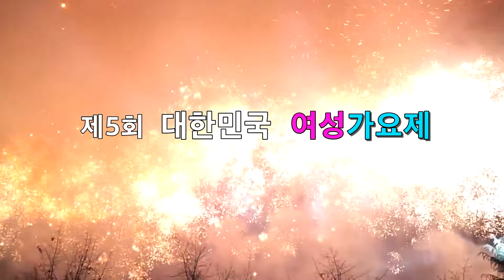가수 장예진 / 영원한 사랑 /사문진 나루 아리랑/ 제5회 대한민국 여성가요제 /대한예술인협회